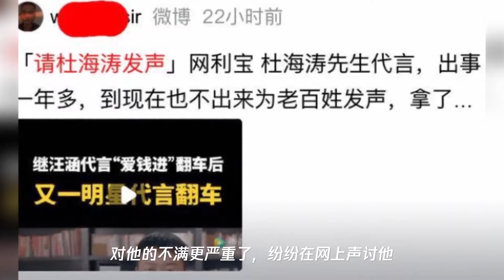四杀!湖南台频出事,继仝卓、高天鹤、汪涵后,杜海涛又摊上大事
➤Thanks收看！